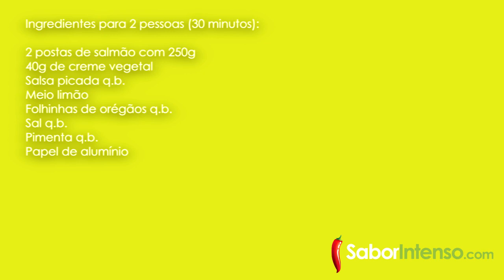Salmão no Forno em Papel Prata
Receita de Salmão no Forno em Papel Prata

★ SEGUE-NOS ★

★ MÚSICAS USADAS: ★